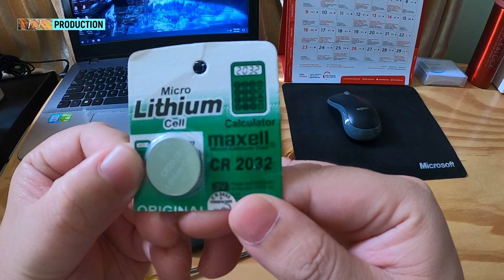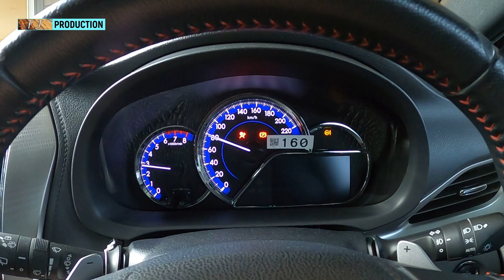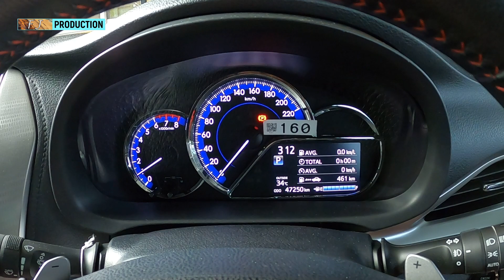Cara Ganti Baterai Remote Mobil | Toyota Yaris TRD AT 2018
Halo Teman-Teman. Apa kabar kalian? Semoga sehat selalu ya.

Kali ini kami ingin berbagi tips tentang cara mengganti baterai remote mobil Toyota Yaris. Memang sebaiknya penggantian dilakukan di bengkel resmi ya, jadi kalau ada kerusakan kelistrikan, bisa langsung ditangani. Begitu saran yang ada di internet.

Tapi kami coba iseng ganti sendiri. Baterai kami beli di sebuah toko komputer karena kebetulan seri baterainya sama dengan baterai CMOS / BIOS di Motherboard CPU. Harganya di Rp 15.000,-. Sebetulnya kalau beli online akan lebih murah lagi. Tapi karena kami ngga mau nunggu lama pengiriman, jadi langsung aja deh beli di toko. Apakah berhasil?? Coba kita cek di videonya ya.